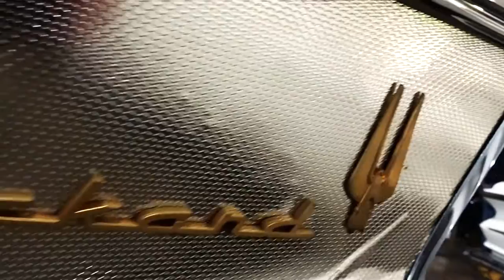Nascar Joey Logano drives a Classic Car - Fireball Malibu Vlog 562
Nascar JoeyLogano drives a Classic Car - Fireball Malibu Vlog 562 - Fireball heads to The Automobile Driving Museum to meet up with Rookie Legend Driver NascarJoeyLogano and see cool cars. Also featured are the Suicide Kings LINCOLN Club in Malibu!